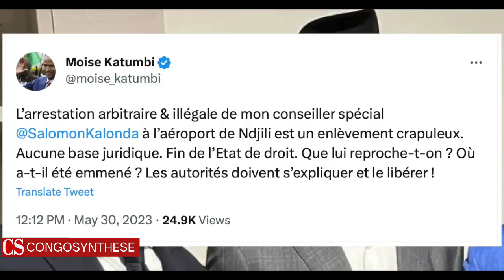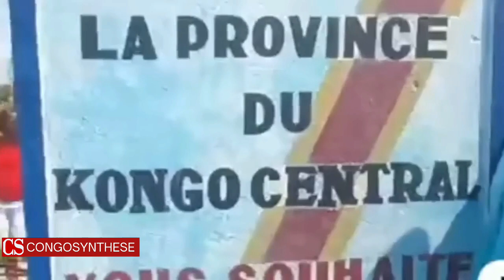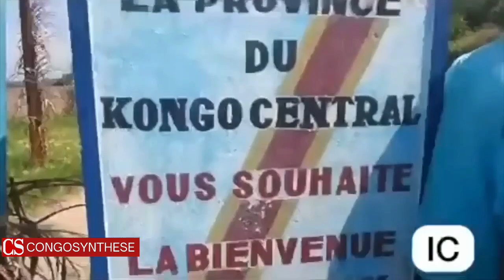JE CRAINS QU'ON FASSE DU MAL À SALOMON KALONDA INSISTE EN PLEURANT, MONI DELLA, SON FRÈRE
«Salomon Kalonda était traqué. Je savais qu’on allait l’arrêter, nous avions l’info, c’était planifié. Je crains qu’on lui fasse du mal», insiste, en pleurs, Moni Della, désormais interdit de visiter son jeune frère, arrivé à son 5e jour de détention illégale à l’ex-Demiap